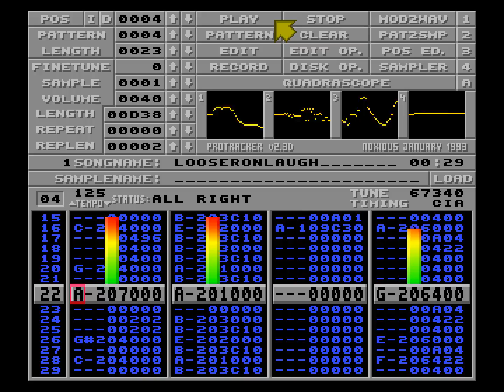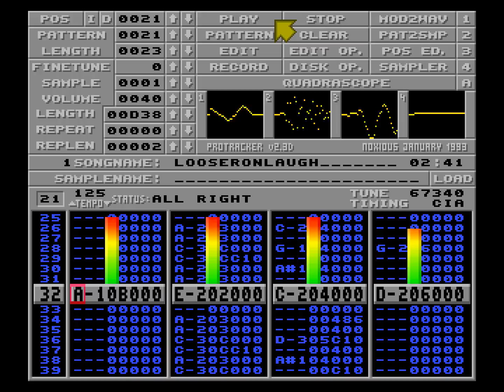Olof Gustafsson - Pinball Dreams - LooserOnLaugh | ProTracker